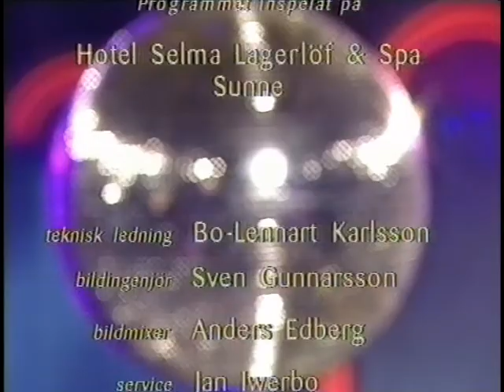Wizex & Charlotte Nilsson - Men Så Viskade En Fågel (Lördans 1998)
Wizex & Charlotte Nilsson live i Lördans från SVT 1998.